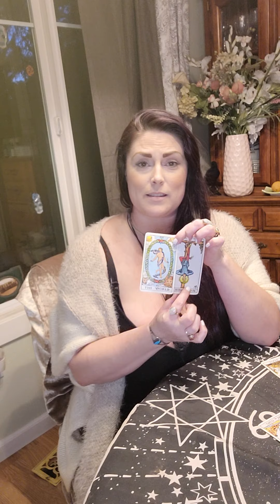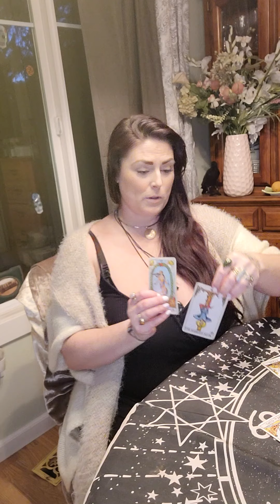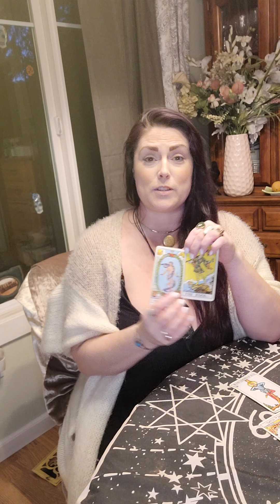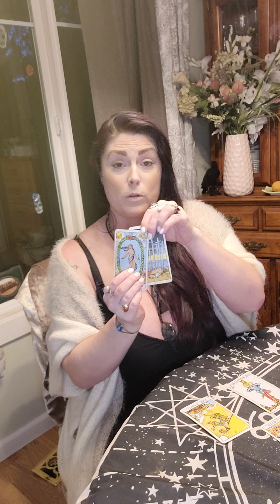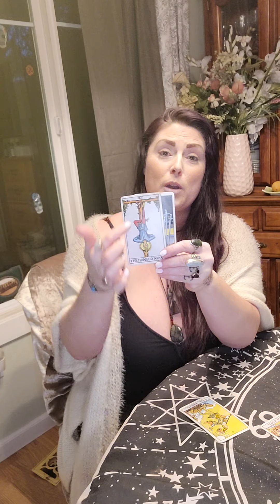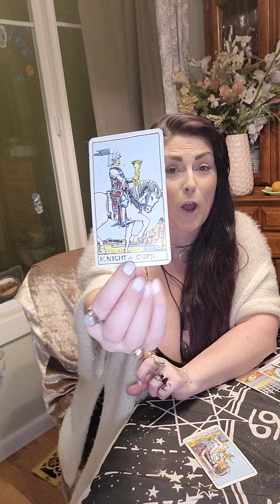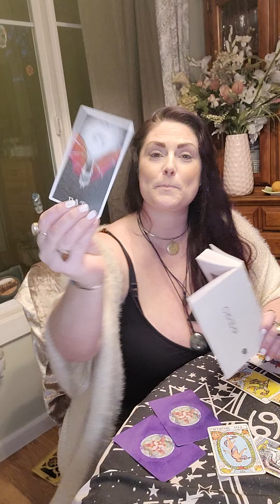Cancer March 2021